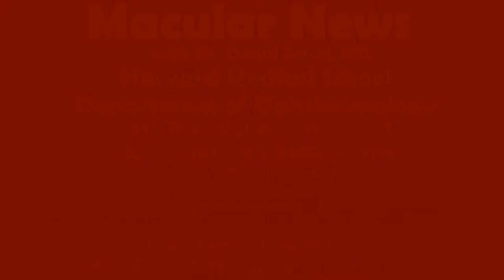John E. Dowling, PhD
Harvard University
Department of  Molecular and Cellular Biology
The  Human Fovea and Age-Related Macular Degeneration